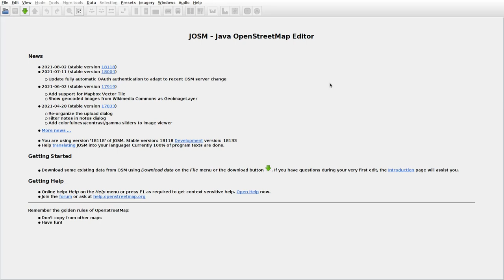JOSMrec0830 2021 08 17